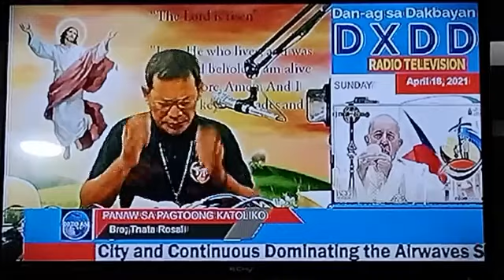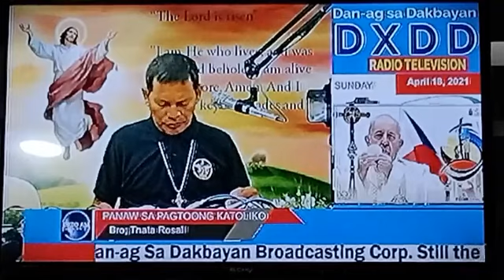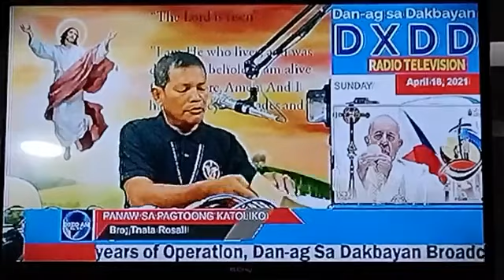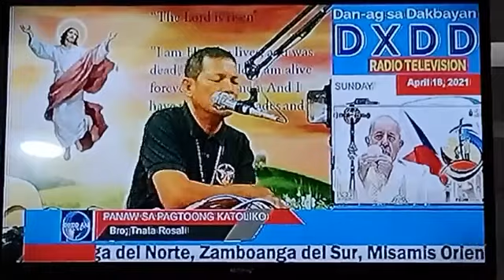ANG PAGBUBUNYAG SA MGA NAGKASALUNGATAN NA PAHAYG SA QU'RAN.